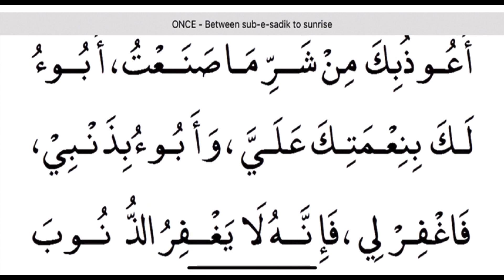Sayyidul Istighfar সায়্যেদুল ইস্তিখফার মৃত্যুর আগে একবার পড়লেই জান্নাত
Allaahumma anta rabbiy laa ilaaha illaa anta khalaqtanee, waana abduka, wa ana alaa ahdika wa wadikamasta tatu, aoodhu bika min sharri maaa sanatu aboou laka binimatika alayya, wa aboou bi dhambee, faghfir lee fa innahu laa yaghfir udh dhunooba illaa ant

Meaning:
O Alla, You are my lord, none has the right to be worshipped except you, You created me and I am your servant and I abide to your convenant and promise as best I can, I take refuge in you from the evil of which I have committed. I acknowledge your favor upon me and I acknowledge my sin, So forgive me, for verily none can forgive sin exept you.

Hadis about Sayyidul Istkhfar:

The Prophet SWT said, Whoever says this during the day, believing in it with certainty, then dies on that day before evening comes, will be one of the people of Paradise, and whoever says it at night, believing in it with ceertainty, then dies on that night before morning comes, will be one of the people of Paradise."

Sahih al Bukhari: 7/150